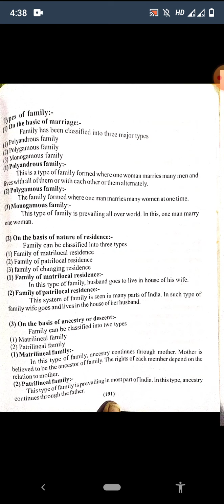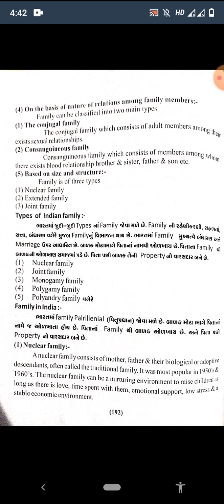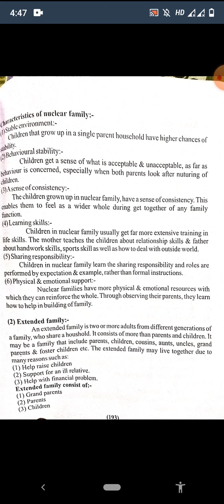April 13, 2021